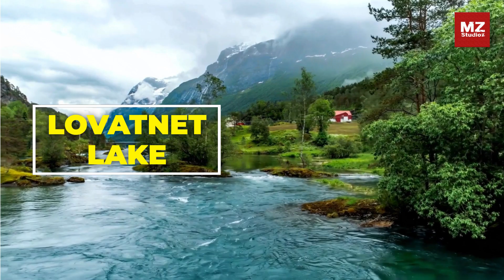Explore the HIDDEN GEMS of NORWAY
🌍 Welcome to  @MZStudioz   🌍

Get ready to Embark on a journey to discover the hidden gems of Norway in this video. From stunning fjords to breathtaking waterfalls, explore the wonders of this beautiful country off the beaten path!
In this video, we will explore the hidden gems of Norway! From stunning fjords to quaint villages, this video will showcase Norway's most breathtaking spots that many tourists don't know about. Get ready to be amazed by the wonders of Norway!
So get ready to enjoy a journey to discover the hidden gems of Norway in this breathtaking video. From stunning fjords to charming villages, explore the wonders of Norway like never before!

00:00 Intro
01:39 Fascinating facts
04:20 Bergen
06:34 Flåm
08:05 Geiranger fjord
09:23 Trondheim
11:50 Lofoten Islands
14:01 Vesterålen
15:23 Alesund
17:08 Tromso
17:54 Lovatnet Lake
19:20 Outro